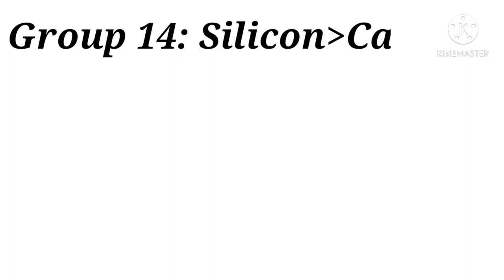Electron affinity: periodic table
electron affinity

#3 video periodic table